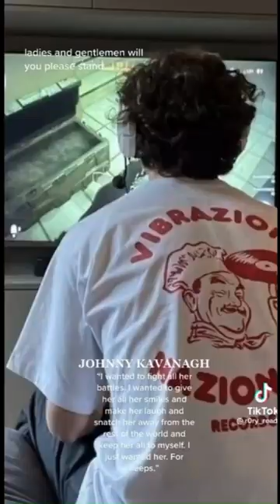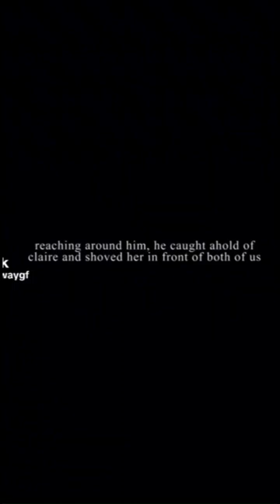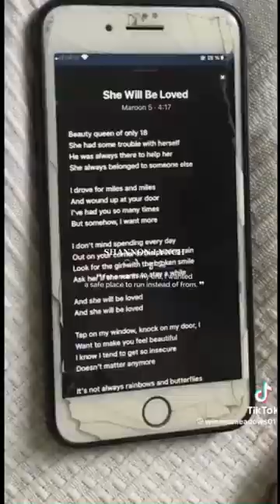Boys Of Tommen Series|part 2|SPOILERS|booktok compilation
I cannot wait for lizzie's book,she's sooo relatable sometimes